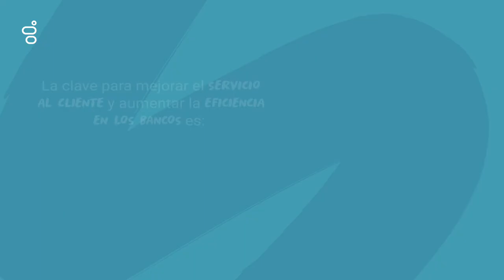Genesys Cloud CX: Finanzas #1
Datos sobre el contexto que vive el sector financiero y su transformación digital